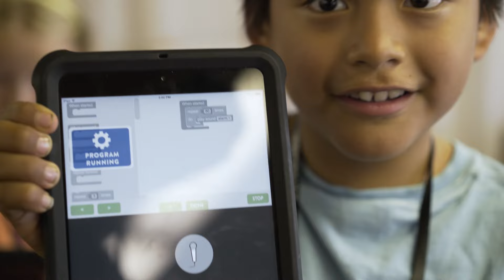Steve & Kate's Camp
WHEN YOU TRUST KIDS, THEY TRUST THEMSELVES
Our summer camp puts kids in charge of their own learning experience.